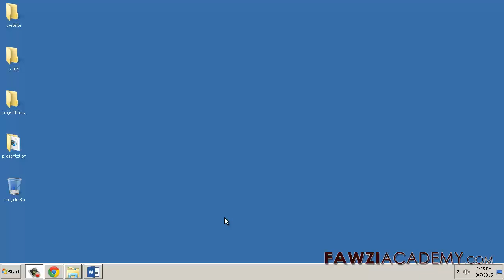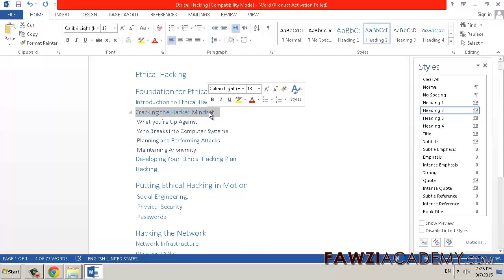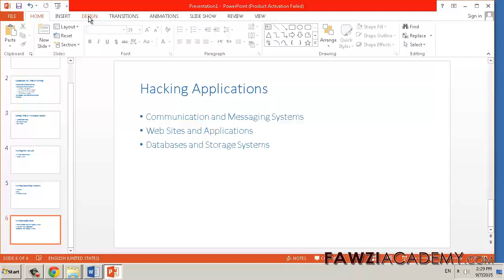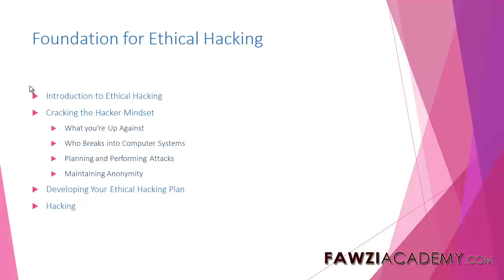ppt presentation , How to make a powerpoint presentation in 2 minutes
ppt presentation , how to make a good powerpoint presentation, in 2 minutes just few clicks  Write down the content, of the presentation, on new file in Microsoft word Add styles to the content,Style basic in word
Add H1 style, to what you consider Slide title,
Insert outline text, from another program, into your PowerPoint presentation
Click Slides from Outline free powerpoint templates ,powerpoint background , ppt themes

Click the link below, to read more about insert outline text, from another program into your PowerPoint presentation